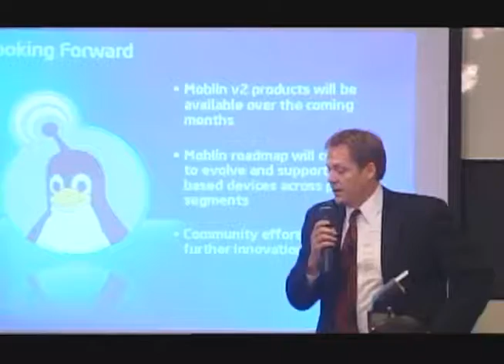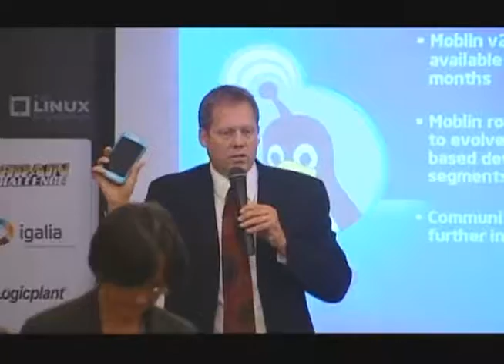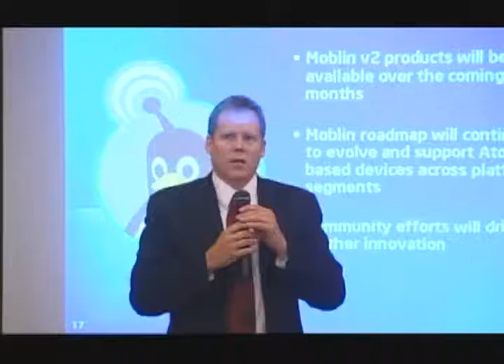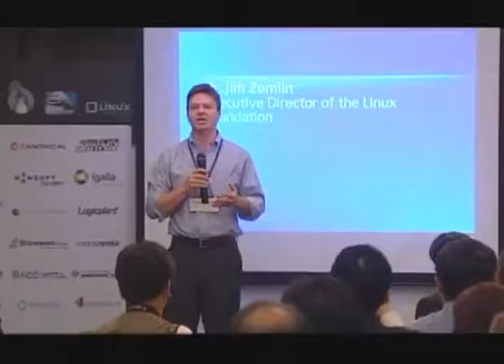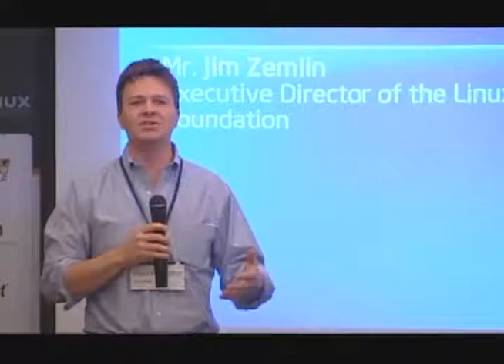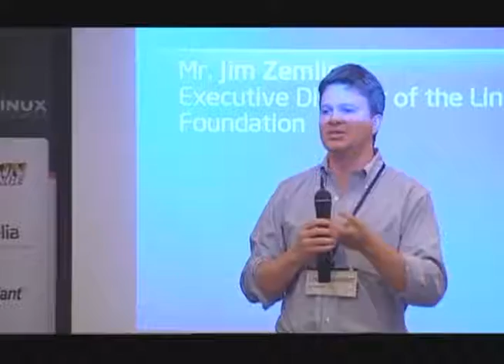Doug Fisher and Jim Zemlin, at Moblin Executive Summit, 2009 Computex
Doug Fisher discusses the future of Moblin, including MIDs (mobile Internet devices) and in-vehicle entertainment devices based on Intel's next-generation Moorestown chips for devices. These devices will run Moblin-based technology that evolved from netbook software. Fisher then introduces Jim Zemlin, executive director of the Linux Foundation, which has taken over as the vendor-neutral steward of Moblin technology. Zemlin's talk focuses on the value of Linux, the innovation that happens in the Linux ecosystem, and how Linux technology cascades across multiple industries, from super-computers to servers to mobile devices. He concludes by underscoring the developer momentum that Moblin has achieved, and the Linux Foundation's commitment to helping create innovative products.